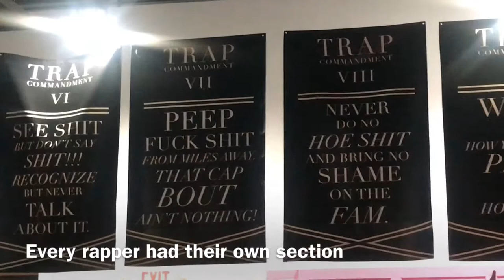ATL Vlog 2019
Me and my sister have been to ATL several times and she has even lived there for quite some time but we just spent a day doing 'touristy' stuff! We had sooo much fun!
ATL is always a good time. Comment some of your fav spots in ATL